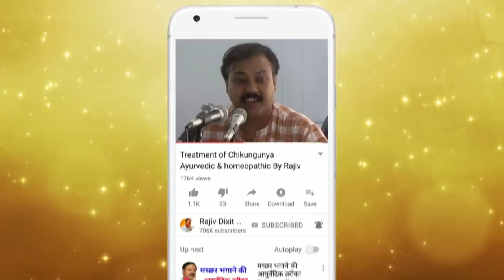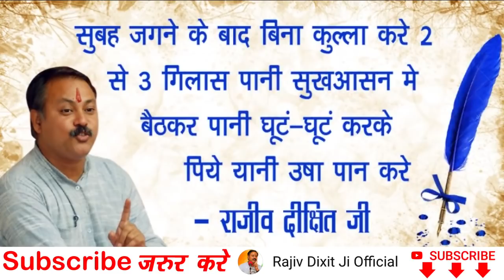Rajiv Dixit - मुंह की बदबू और मुंह के छालों से तुरंत छुटकारा - Bad Smell Home Remedies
In this video RajivDixit talk about mouth bad smell & Ulcers problem and its home remedies treatment.